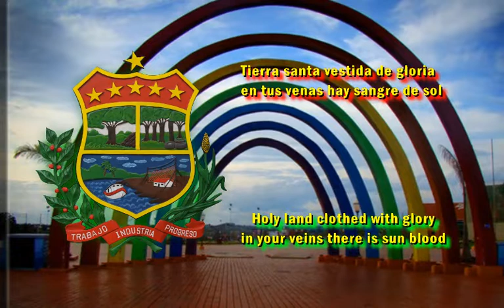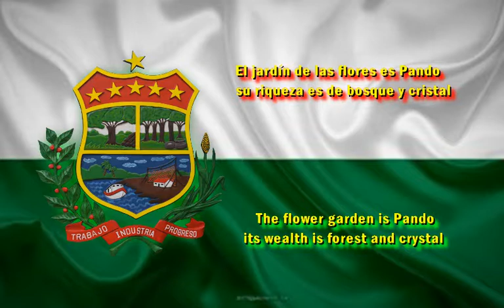Hymn to Pando | Himno del departamento de Pando | Bolivia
Español
Letra: Walter Femandez C.
Pando es uno de los nueve departamentos que forman el Estado Plurinacional de Bolivia. Su capital es Cobija. El departamento se creó el 24 de septiembre de 1938 durante el gobierno del presidente Germán Busch Becerra, el nombre se debe al reconocimiento y homenaje al expresidente José Manuel Pando quien fué uno de los primeros exploradores bolivianos en incursionar en la región, por entonces llamada: "Territorio nacional de colonias".
Pando tiene un relieve mayormente llano y posee una altitud media de 280 metros sobre el nivel del mar. Posee un clima tropical y está cubierto por la selva de la Amazonia y surcado por innumerables ríos. Los suelos bajos se caracterizan por frecuentes inundaciones que afectan gran parte de las tierras durante varios meses al año.
Datos territoriales interesantes:
_Tras la disolución de la Confederación Perú-Boliviana gobernada por Andrés de Santa Cruz desde 1836 hasta 1839 y con la reinstauración del gobierno de José Miguel de Velasco, se disputó el territorio con Perú, y Bolivia anexó el territorio como parte del departamento de Santa Cruz.
_En 1867, el presidente Mariano Melgarejo cedió la mitad del territorio al entonces Imperio del Brasil en el Tratado de Ayacucho.

English
Letter: Walter Femandez C.
Pando is one of the nine departments that make up the Plurinational State of Bolivia. Its capital is Cobija. The department was created on September 24, 1938 during the government of President Germán Busch Becerra, the name is due to the recognition and tribute to former President José Manuel Pando who was one of the first Bolivian explorers to venture into the region, then called: "National territory of colonies".
Pando has a mostly flat relief and has an average altitude of 280 meters above sea level. It has a tropical climate and is covered by the Amazon jungle and furrowed by countless rivers. Low floors are characterized by frequent floods that affect a large part of the land for several months of the year.
Interesting territorial data:
_After the dissolution of the Peru-Bolivian Confederation governed by Andrés de Santa Cruz from 1836 to 1839 and with the reinstatement of the government of José Miguel de Velasco, the territory was disputed with Peru, and Bolivia annexed the territory as part of the department of Santa Cruz .
_In 1867, President Mariano Melgarejo ceded half of the territory to the then Empire of Brazil in the Treaty of Ayacucho.